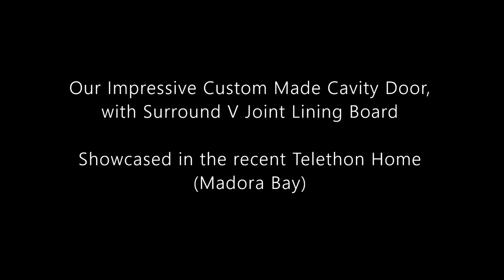Cavity Unit 1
Showing off our Impressive custom Cavity Door, installed in the recent Telethon House.
(Custom cavity sliding door 2400mm x 2400mm with surround v joint lining board. Painted by customer)